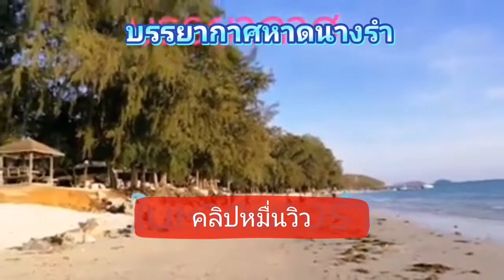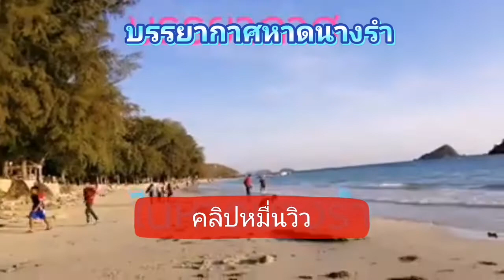เก็บบรรยากาศหาดนางรำ คลิปหมื่นวิวโปรโมทงานวิ่งRun for Health/Helpครั้งที่1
วันที่พาคณะกรรมการไปสำเร็จเส้นทางและที่พัก  แวะมาดูที่พักติดทะเลหาดนางรำ กำลังจะกลับพัทยา  ปิ๊งขึ้นมาว่าน่าจะเก็บบรรยากาศหาดนางรำซักนิดให้นักวิ่งได้เห็น คิดปุ๊ป ทำปั๊ป เพื่อนๆขับรถออกไปแล้ว เราขับรถมาเอง รู้แล้วว่านัดเจอกันที่พัทยา เฮียย้งจะพาไปเลี้ยงอาหารเย็น รีบถ่ายคลิปสั้นๆนี้ และเหลือเชื่อมากๆคลิปนี้มียอดวิวหลักหมื่น